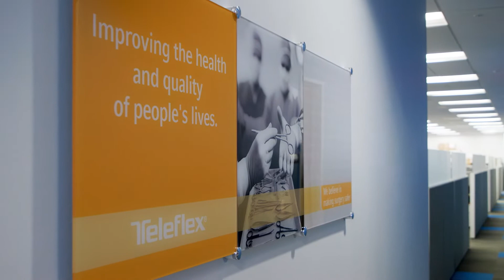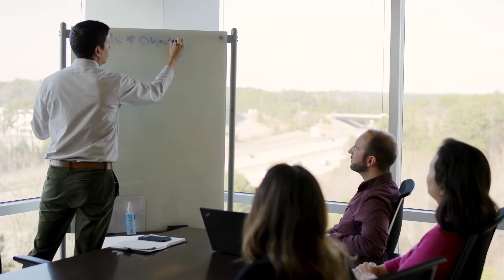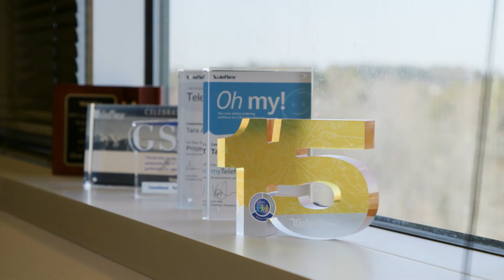The Teleflex Culture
At Teleflex, we are connected through a common sense of purpose and shared values.  It is our passionate people and our winning culture that make Teleflex a great place to work and grow. Driven by our purpose to improve the health and quality of people’s lives, Teleflex employees are united in the understanding that what we do every day makes a difference.